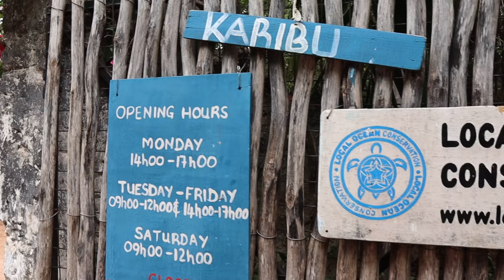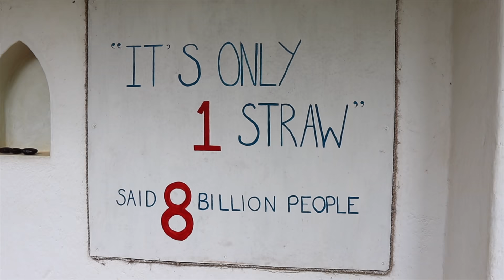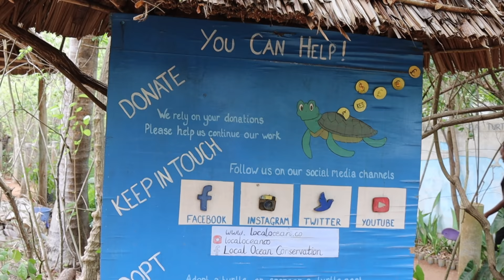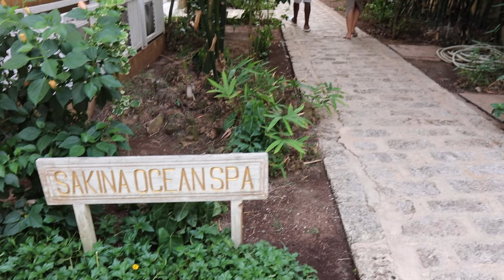AWARD WINNING Beach Resort On The Kenyan Coast / Saving A Sea Turtle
Kenya has some of the best beach resorts in the world if you ask me. This week we are visiting Medina Palms in Watamu, Kenya for a little weekend getaway. (Getaway from Nairobi!!! 😅)

Thank you to our friends at Skyward Express for the smooth flight and for always being on time.

Medina Palms is ideal for families and groups as they offer fully furnished apartment style accommodations which includes a full kitchen. The full board option is also available which we recommend since the food was very good. (Especially the seafood of course)

A lot of activities are also available at the beach resort like kayaking, bodyboards, and more which are actually included with your stay.

You can also visit the marine park which is always fun or you can do what we did and go visit the Local Ocean Conservation who are there to save the sea turtles!
If you want to donate to this great organization, here are their Mpesa. (They operate on donations)
PAYBILL 858248 / Acc: Your Name

If you'd like to get more details or see more of Medina Palms, look them up!

Otherwise stay posted to see what happened on Sunday! 😬